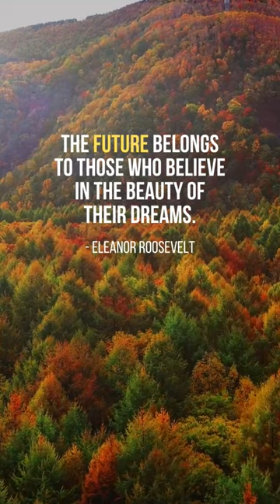Believe in Your Beautiful Dream - Motivational Quotes Video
Quotes No.64 - The future belongs to those who believe in the beauty of their dreams. - Eleanor Roosevelt